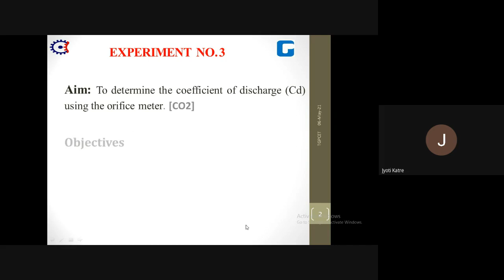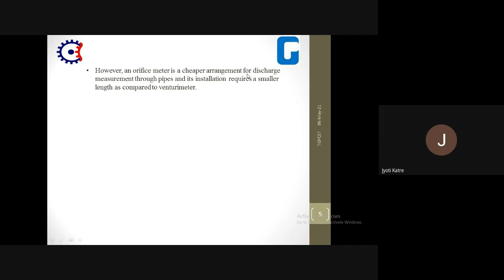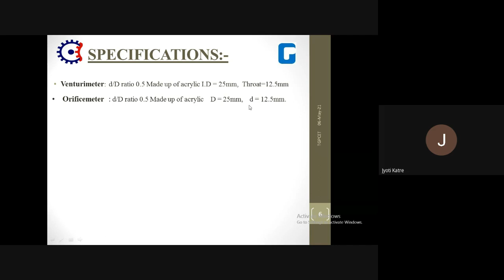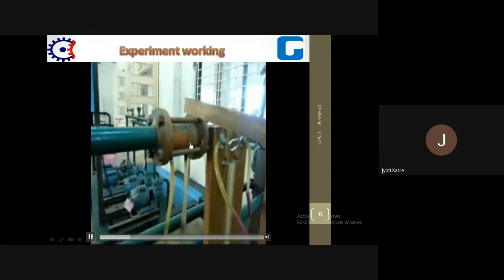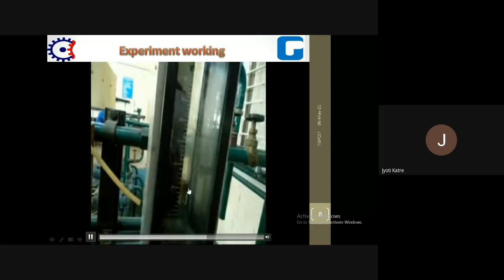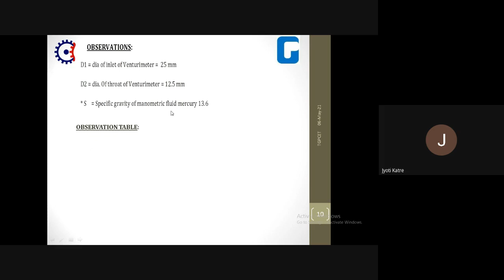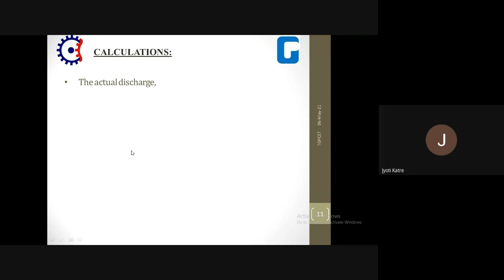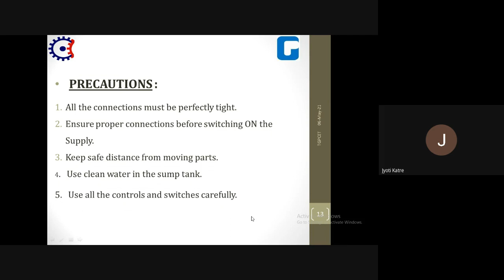Co-efficient of Discharge By Using Orificemeter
Hydraulic Machine Practical No. 3
by Jyoti Katre